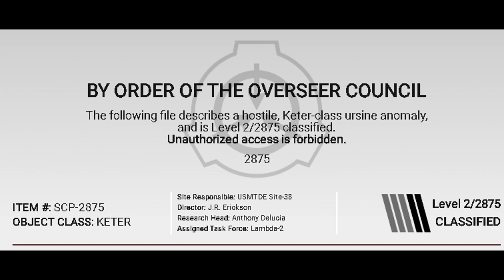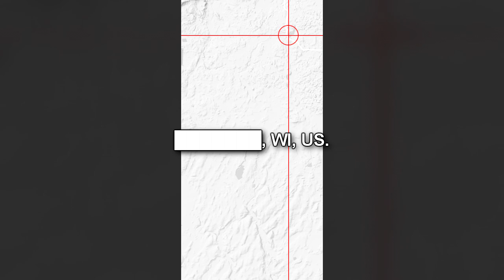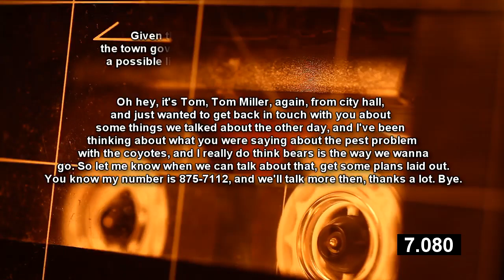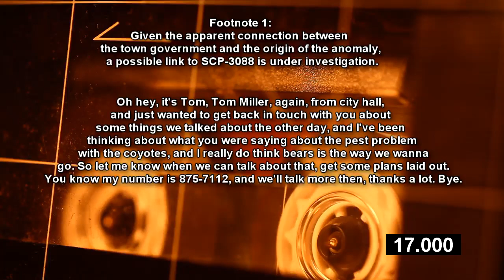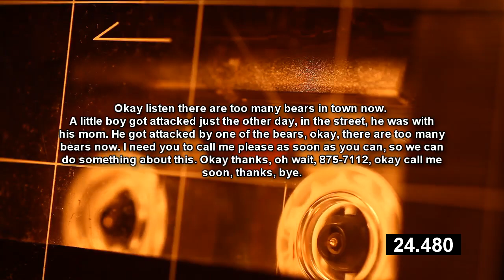SCP-2875: Wisconsin Town FLOODED by Bears Every 3 Days! (SCP Reading)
This is an SCP Reading of SCP 2875 "The Town that got f by beard" is a keter class SCP phenomenon occurring only in the town of ███████, Wisconsin. At noon every three days, between 50-100 fully grown adult Ursus arctos horribilis (mainland grizzly bear) will appear throughout the town. These instances are not anomalously strong or fast, or anomalously hostile, and will generally act like any other member of their species given the situation.

The phenomenon appears to be cumulative; the instances (SCP-2875-A) will linger around the town center for a short time before dispersing, and more instances will appear three days later. Due to the potential scaling issues of the bear population growth, it has become imperative to dispatch the new instances as quickly as possible.

Table of Contents:
00:00 Special Containment Procedures
01:10 Updated Containment Procedures
01:34 Description
03:03 Discovery
03:57 Addendum 2875.1: Collected Voicemails